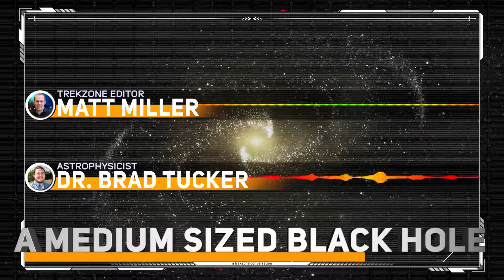(#330) A "Teenage" Black Hole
Rode Microphones are gearing us up this season! 2020 is our eighth season of podcasting and you can get social with Trekzone on Facebook, Twitter and Instagram... plus we're on Apple Podcasts, Spotify and Google Podcasts, so you can listen to us while your on the go. Just search for Trekzone wherever you need us.